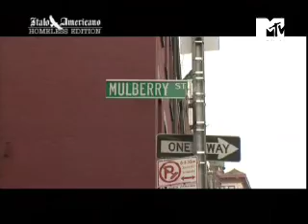Italo Americano 14 - Little Italy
parte quattordici, la piccola Italia vista da Fabio,